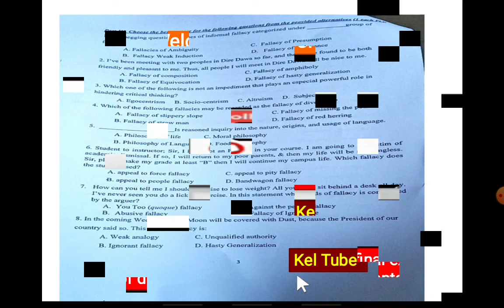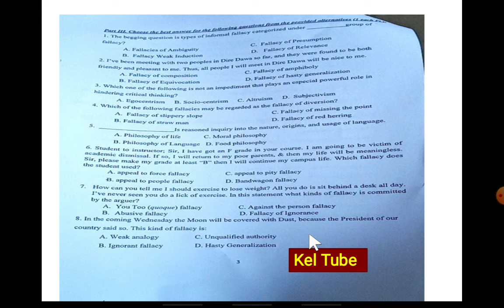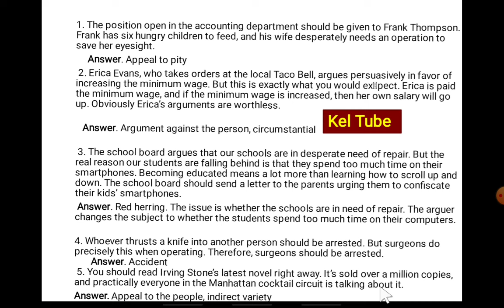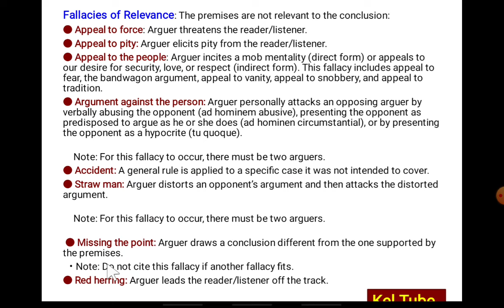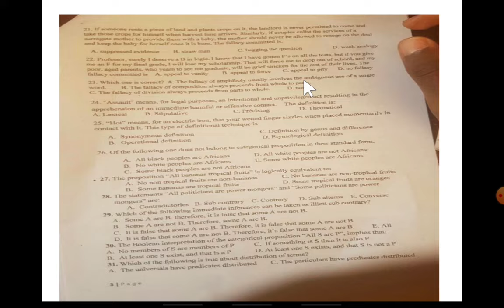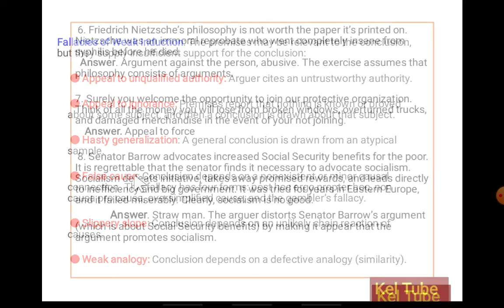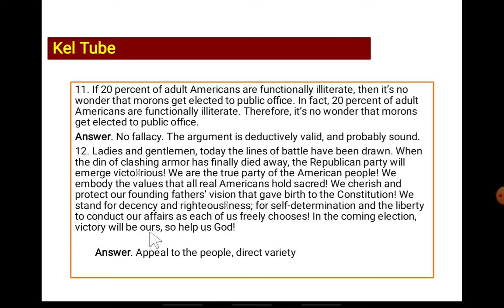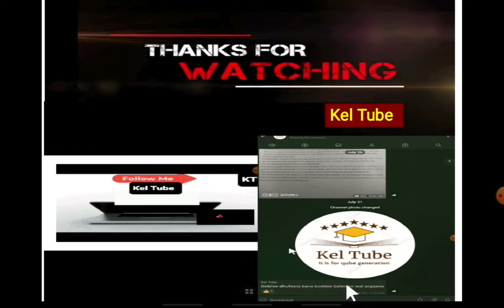Logic and critical thinking final exam from different universities for fresh students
3 August 2022
logic and critical thinking final exam for fresh students that collected different universities